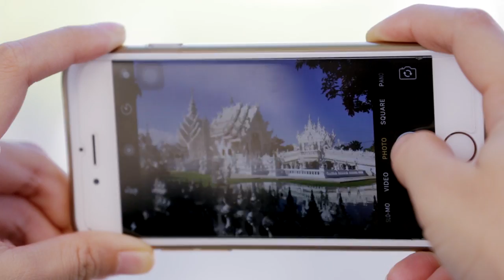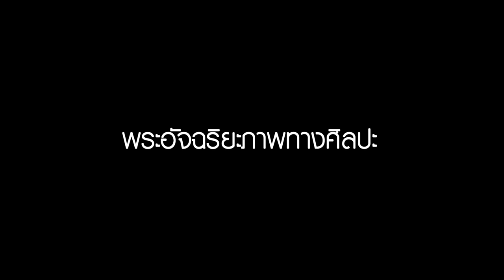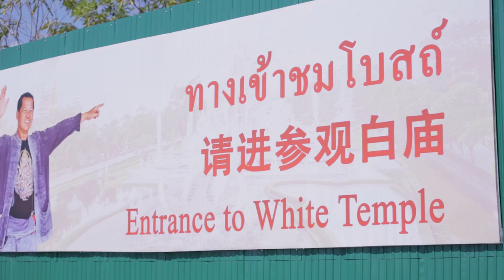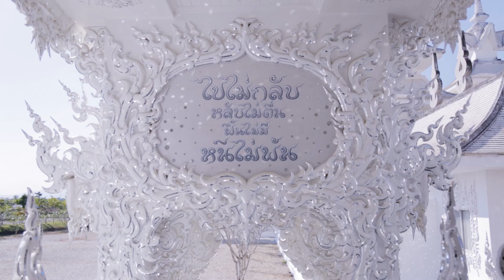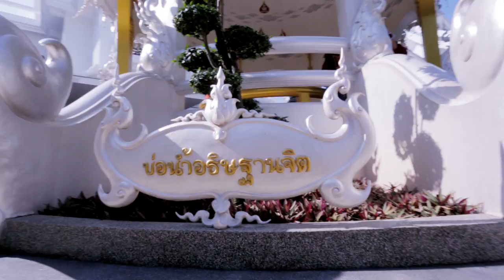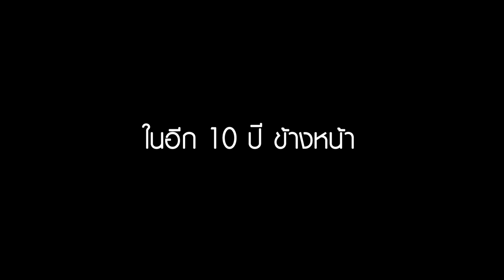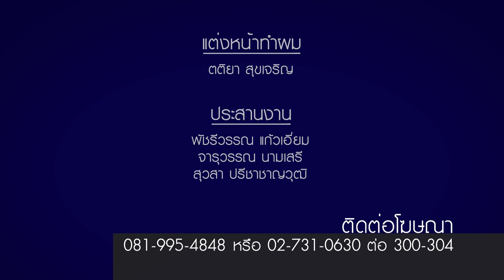Perspective : อาจารย์เฉลิมชัย | ศิลปินแห่งชาติสาขาทัศนศิลป์ [12 มี.ค. 60] Full HD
ฮือฮาทั้งรายการ “อ.เฉลิมชัย”ประกาศลั่น อีก 10 ปี รอชม ผลงานชิ้นสุดท้ายในชีวิต ถ้าพูดถึงแลนด์มาร์คที่โดนเด่นของประเทศไทย ปฏิเสธไม่ได้ว่า “วัดร่องขุ่น” คือสถาปัตยกรรมที่แสนวิจิตรอลังการ กลายเป็นจุดเช็คอินยอดฮิตที่ชาวไทยและต่างชาติให้การตอบรับเป็นอย่างดี เกิดขึ้นจากจิตวิญญาณแห่งศิลปะของ “อ.เฉลิมชัย โฆษิตพิพัฒน์” จิตกรชั้นแนวหน้าของประเทศไทย ผู้บุกเบิก “วัดร่องขุ่น” ที่พัฒนาต่อยอดมาจากภาพวาดที่เขาคิดค้นไว้เมื่อ 41 ปีที่แล้ว เรื่องราวจะเป็นอย่างไรติดตามได้เลยตอนนี้ ติดตามรายการ Perspective ทุกวันอาทิตย์ เวลา 22.00 น. ทางช่อง 9 Mcot HD และ Facebook live

Ajahn Chalermchai cost a stir when he announced that his final piece of artwork will be introduced in the next 10 years. It is undeniable that Wat Rong Khun is an outstanding architecture that is admired by both local and foreign tourists. This temple was built from Chalermchai Kositpipat’s passion for art. As a matter of fact, it was constructed based on his painting from 41 years ago. Tune in to find out more on PERSPECTIVE on Sundays at 10 p.m. on 9 MCOT HD and PERSPECTIVETV Facebook Live.

Line : @JSLGlobalMedia

154 ลาดพร้าว ซอย 107 แขวงคลองจั่น เขตบางกะปิ กรุงเทพฯ 10240
154 Ladprao Road (Soi 107) Klongjan, Bangkapi, Bangkok 10240 Thailand